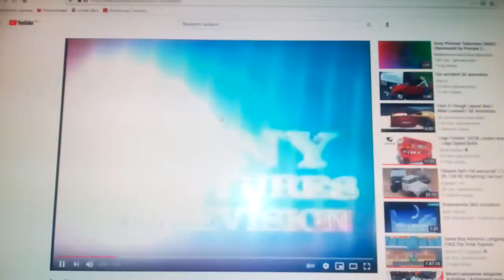Sony Pictures Television (1981/2003)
Happy Birthday to Me (1981)

@(1981) Columbia Pictures / Canadian Film Development Corporation / Famous Players / The Birthday Film Company